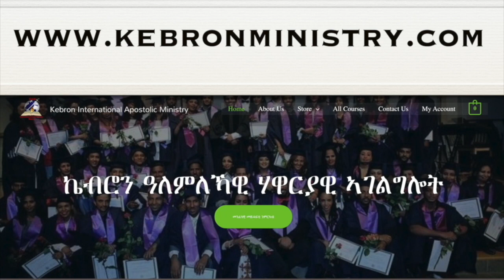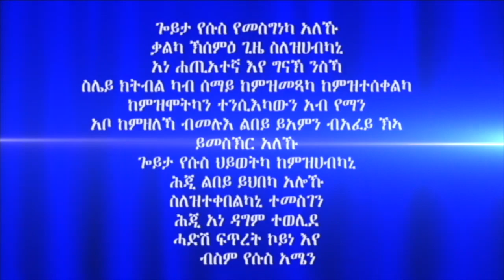ሓይሊ ኣንደበት 5ይ ክፋል ብሃዋርያ ሕነሽም ኢትዮጵያ